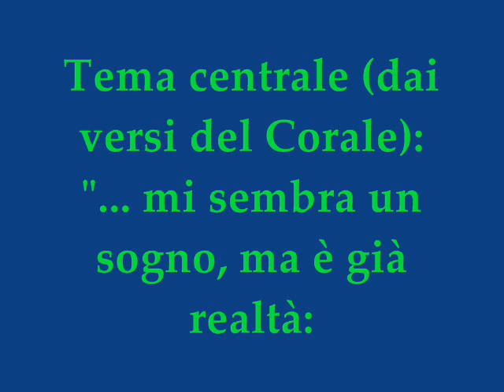Io sono, noi siamo Europa, pf a 4 mani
"Io sono, noi siamo Europa", composizione da camera del M° Vito Arena per pianoforte a quattro mani. E' la seconda versione trascritta dell'omonimo corale per Coro concertante misto a 4 voci e pianoforte.